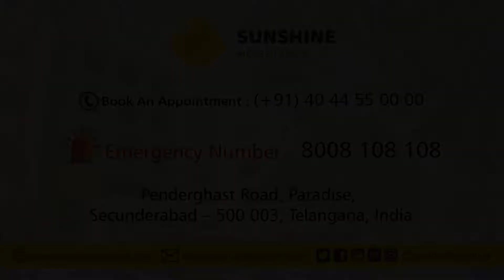A 43yr old Uma Maheswari - PTCA by Dr. Shailender Singh at Sunshine Hospitals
Mrs. Uma Maheswari, 43 Yrs old operated for PTCA by Dr. Shailender Singh, Sr. Consultant Interventional Cardiologist at Sunshine Hospitals.

The Sunshine Heart Institute is a top quality facility that was formed with the sole purpose of providing excellent patient care with a personal touch. The institute is one of the best facilities for cardiac care in Hyderabad with state-of-the-art equipment complementing our well-renowned group of cardiologists and cardiothoracic surgeons.

Heart disease is a growing concern in India with the number of patients rising by the day despite much awareness being created. We at Sunshine Heart Institute believe in taking a comprehensive, personalised approach toward patient care.